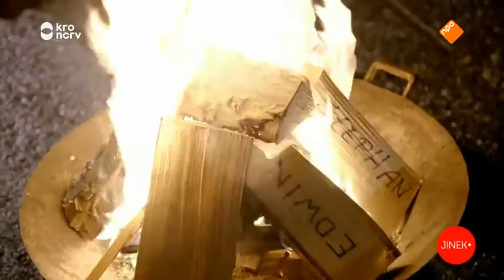Hoe word je de beste vader? Jan Versteegh zoekt het uit!!!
Op 13 oktober werd Jan vader van een dochter. Omdat er nog geen kant en klare handleiding bestond over hoe je de beste vader van de wereld wordt, besloot Jan zelf op onderzoek uit te gaan.